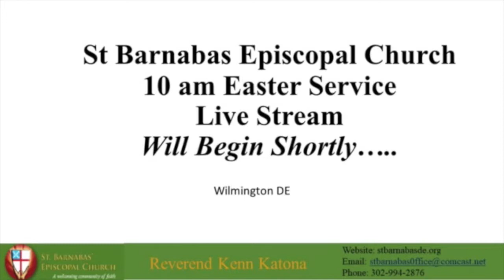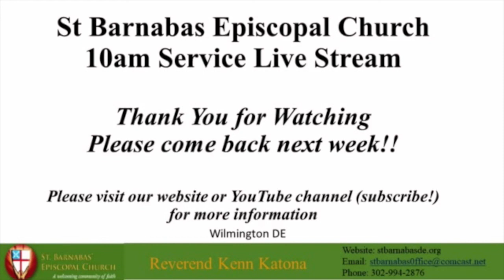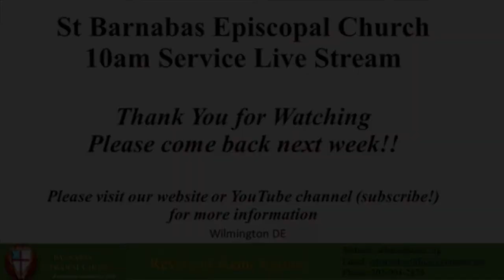Easter Sunday Full Service